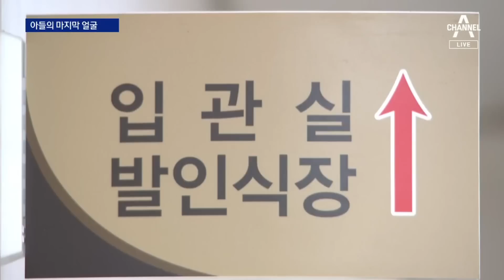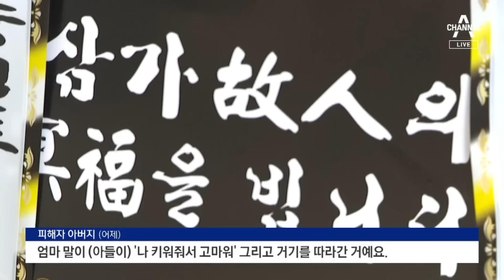“잘 키워줘서 고마워요”…중학생 아들의 마지막 얼굴 | 뉴스A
“잘 키워줘서 고마워요”…중학생 아들의 마지막 얼굴

태풍에 잠겨버린 포항의 아파트 주차장 참사 속보로 이어갑니다.엄마와 함께 주차장에 내려갔다가 숨진 중학생 아들은 엄마에게 "잘 키워줘서 고마워요"라는 말을 남겼습니다. 엄마는 아들이라도 살아야한다며 내보낸건데, 아들이 싸늘한 주검으로 돌아오고만 것인데요.
그날 새벽 엄마를 보호하겠다며 따라 나왔던 그 아들의 입관식이 열렸습니다. 아들의 마지막 얼굴을 마주한 엄마는 결국 쓰러졌습니다. 조민기 기자입니다.

〈평일〉
08시 50분 김진의 돌직구 쇼
12시 00분 뉴스A 라이브
17시 20분 뉴스TOP10
19시 00분 뉴스A

〈주말〉
12시 10분 토요랭킹쇼·뉴스A 라이브
19시 00분 뉴스A

〈평일〉
08시 00분 라디오쇼 정치시그널 (유튜브 라이브)
08시 50분 김진의 돌직구 쇼
10시 20분 김진의 더라방 (유튜브 라이브)
12시 00분 뉴스A 라이브
15시 50분 강력한 4팀
17시 20분 뉴스TOP10
19시 00분 뉴스A

〈주말〉
12시 00분 토요랭킹쇼·뉴스A 라이브
17시 40분 뉴스TOP10
19시 00분 뉴스A